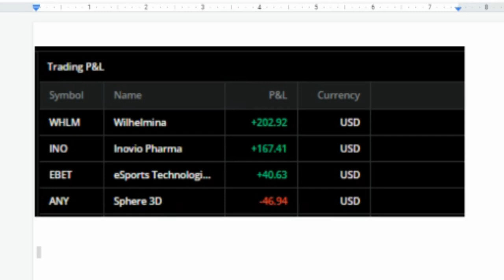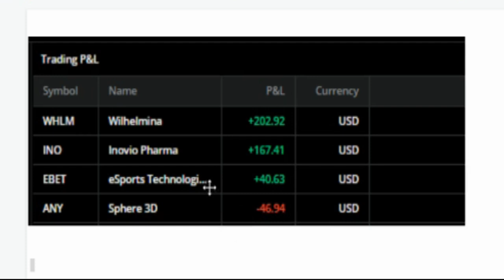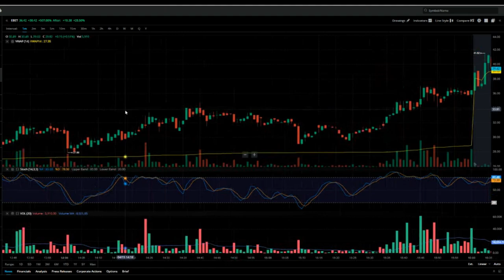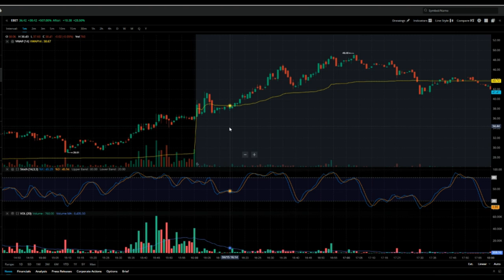GREEN DAY TRADE RECAP $400🔥🔥🔥HOW TO MAKE $250/DAY DAY TRADING STOCKS ON WEBULL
My Favorite Investing Book
My Favorite Personal Development Book

Based in Minneapolis
Mr. V